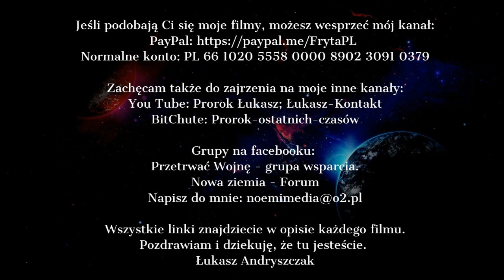"Mój Anioł Pokoju zgromadzi was w stado, będzie was chronił Moim Słowem" Jezus Chrystus,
Pozdrawiam Łukasz